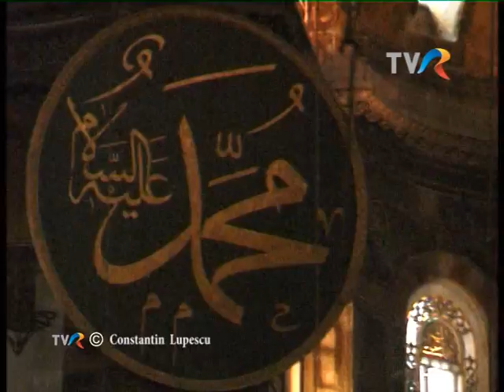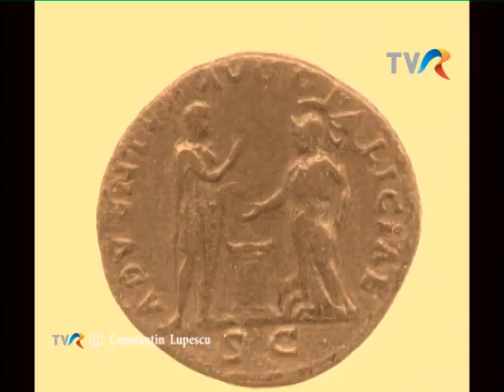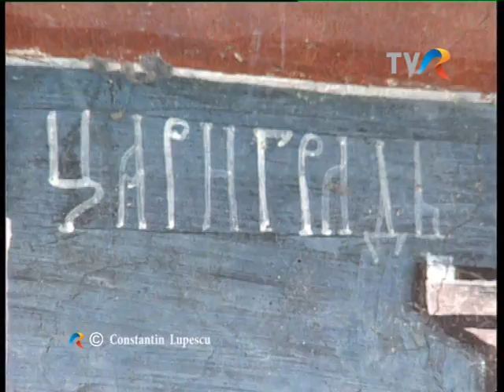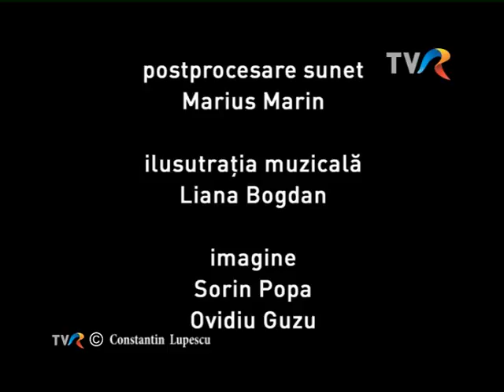Caderea Bizantului-Televiziunea Romana -acadm .Razvan Theodorescu si prof Emilian Popescu BYZANTIUM